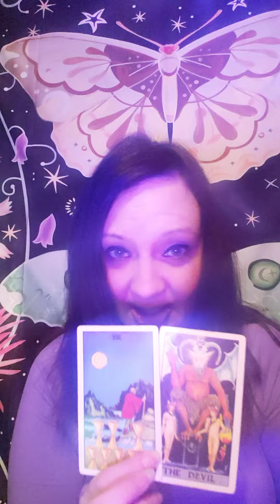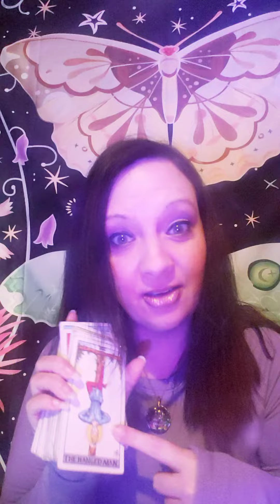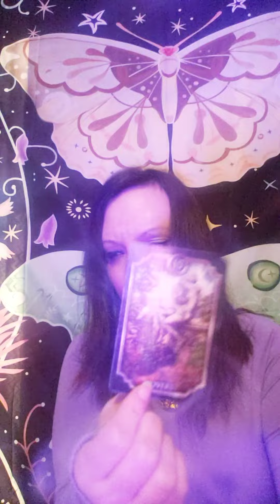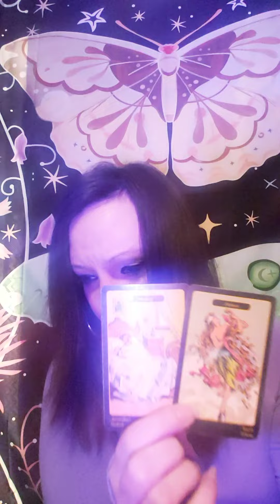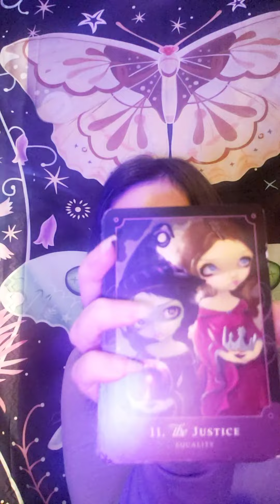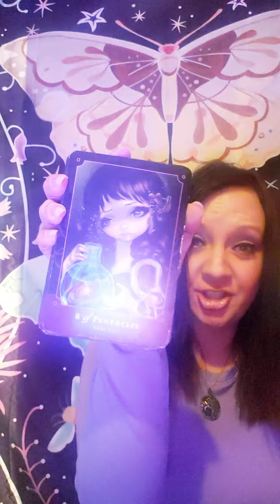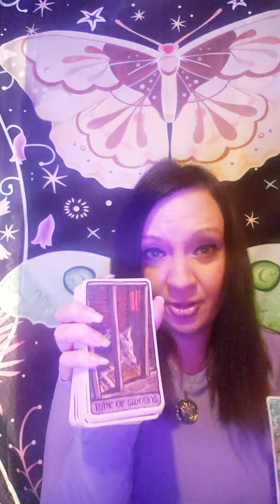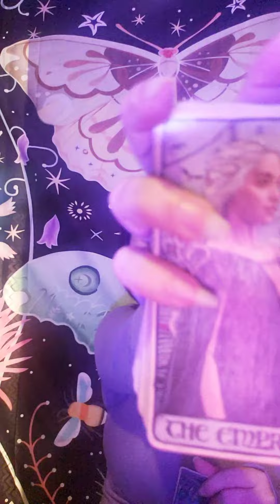EARTH ELEMENT 🌎 THIS IS INTENSE ENERGY AROUND YOU